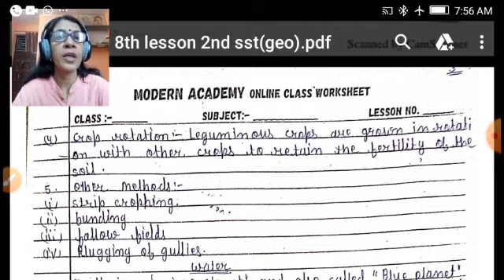Class 8th S.St.(Geography) Lesson 2 Part-3 NCERT Book